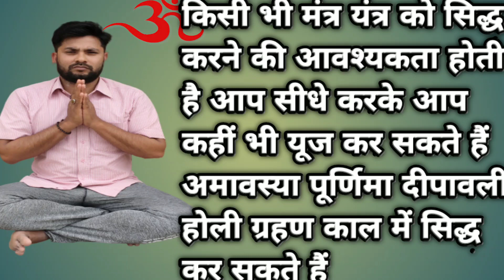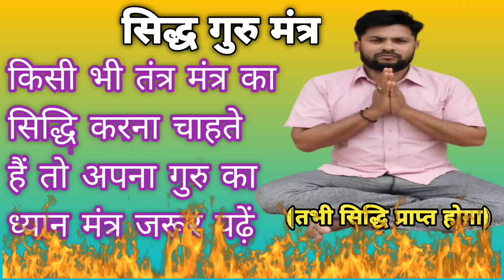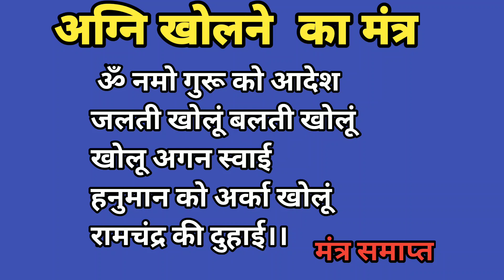अग्नि बांधने का मंत्र,अग्नि खोलने का मंत्र,,maha bigha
अग्नि बांधने का मंत्र,
अग्नि खोलने का मंत्र,
अग्नि बांधने का शाबर मंत्र,
अग्नि बांधने वाला मंत्र,
अग्नि को बांधने का मंत्र,
अग्नि बेताल साधना।अग्नि बुझाने का मंत्र,
अग्नि फेरा ।
 अग्नि शांत करने का मंत्र,
अग्नि शांत करने का तरीका/
अग्नि बांधने और खोलने का मंत्र,
अग्नि रोकने का मंत्र,
agni bandhne ka mantra,
agni ko badhane ka mantra ,
agni ko badhane ke upay,agni ko kaise badhaye,
agni tatva ko kaise badhaye,

हमारा मंत्र सीखना चाहते हैं तो ऑनलाइन सीख सकते हैं
हमारे व्हाट्सएप नंबर पर कांटेक्ट करें नीचे दिया गया व्हाट्सएप नंबर

गुरु को दान दे सकते हैं गुरु का कपड़ा पहना कर भोजन करवाएं और दान में पैसा देकर गुरु को आशीर्वाद प्राप्त करें ।तभी सिद्धि प्राप्त होगा

     Phone per   Google pay number 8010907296
इस नंबर पर गुरु का दान का पैसा पे कर सकते हैं
                     (धनबाद)

ॐ नमो गुरू को आदेश
जलती बांधू बलती बांधू
बांधू अगन स्वाई
हनुमान का अर्का बांधू
रामचंद्र की दुहाई ।
 मंत्र समाप्त

जलती खोलूं बलती खोलूं
खोलू अगन स्वाई
हनुमान को अर्का खोलूं
रामचंद्र की दुहाई।
         मंत्र समाप्त

Hi I am Dr Dharmendra Kumar welcome to
My channel mahabigha

Doston doston is challenge pe tantra Mantra se video latest aate rahte hain tantra Mantra se latest video dekhne ke liye chalein ko subscribe kijiye is video mein main Vidya prapti ka Mantra batane ja rahe hain Vidya ko kaise prapt kiya ja sakta hai hai Vidya prapti ke liye sabse a aasan Mantra secret in Nashik Mantra mein bata raha hun to chalun ko subscribe kijiye Bell ghanta notification ko press kijiye abhi koi naya video dalen to update sabse pahle a doston man Saraswati ka upay aap upay kar sakte hain thank you so much